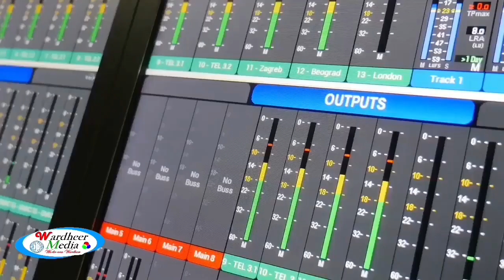madaxweyne Waare oo ku biirey Garabka Axmed madoobe iyo Dani wararkii u danbeeyay somalia